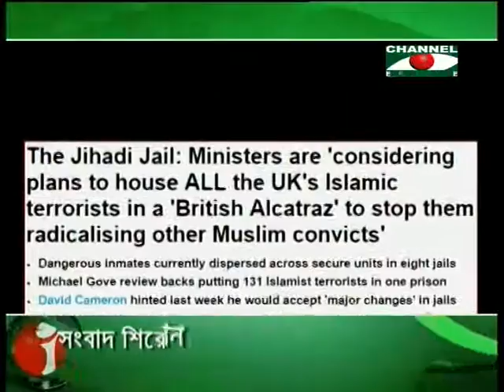Amader Khobor 170216 All Parts